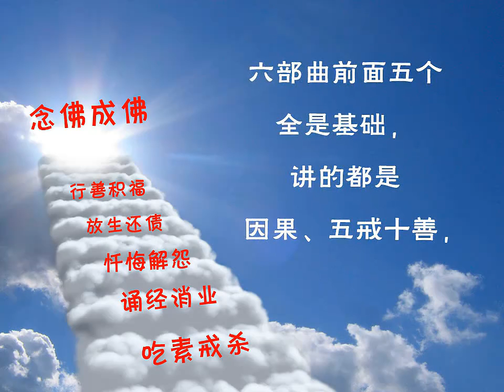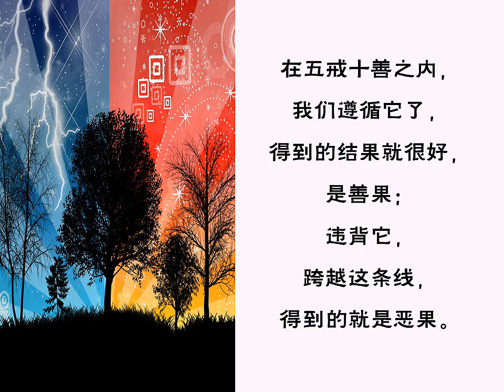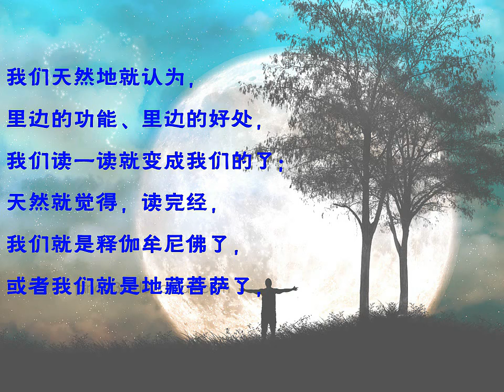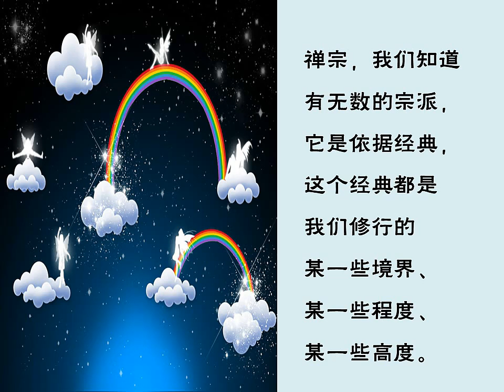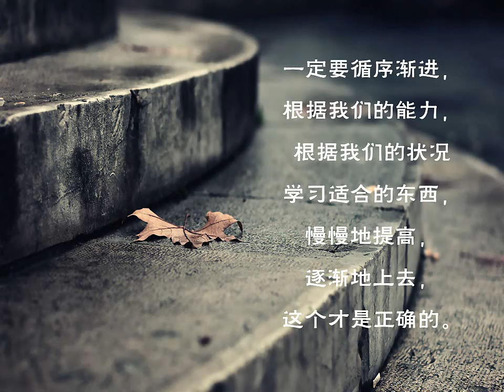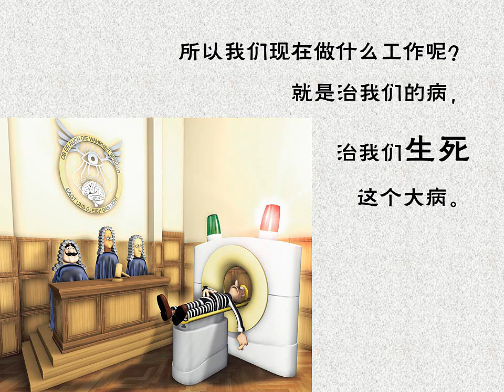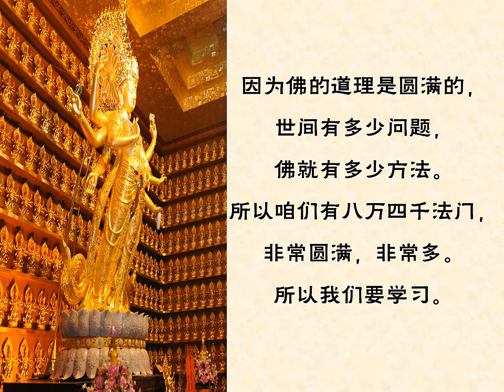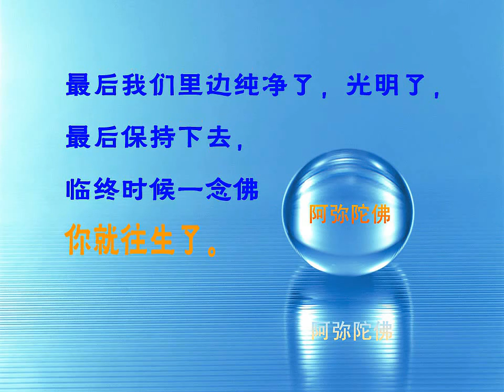31五戒十善是修行成就的基础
五戒十善是修行成就的基础